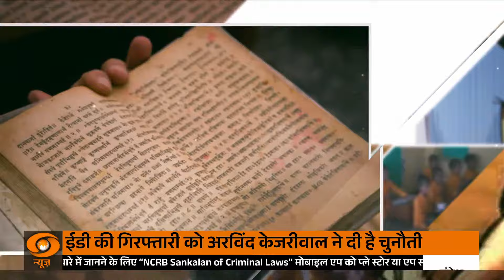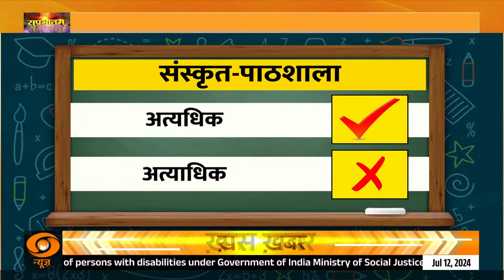Sanskrit Paathshala: आओ सीखें संस्कृत